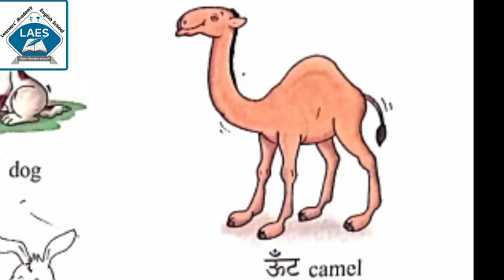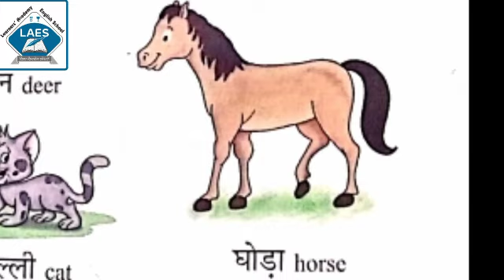Std 1st Hindi Topic-Animals Name Part-9